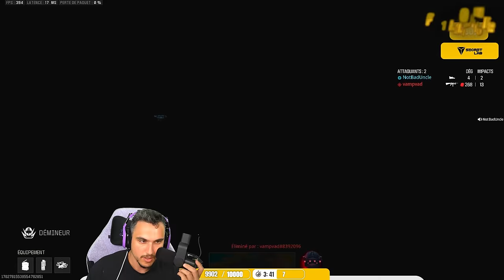La ZONE DE FIN est SUR le TRAIN 😯 (Et elle bouge !)